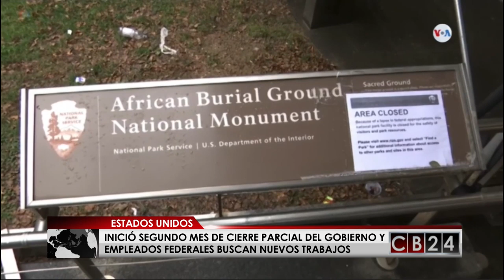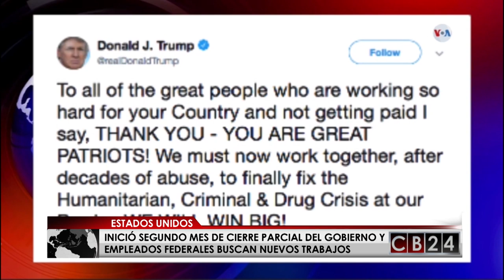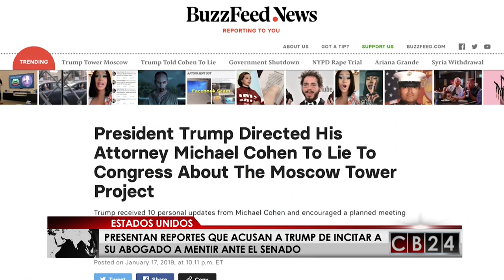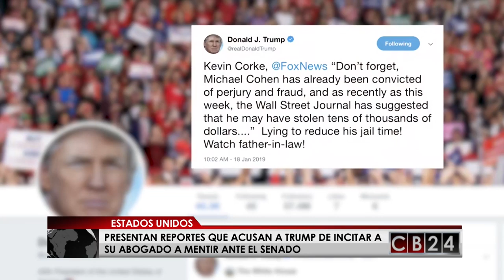Es Noticia Mundo: Resumen Informativo 26 de enero de 2019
Redacción CB24

24 Horas conectados con la información